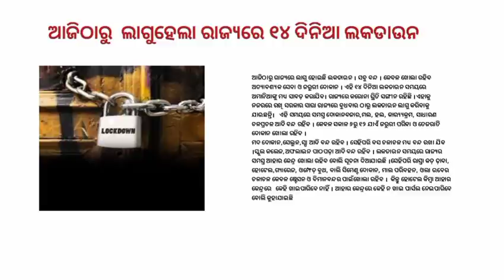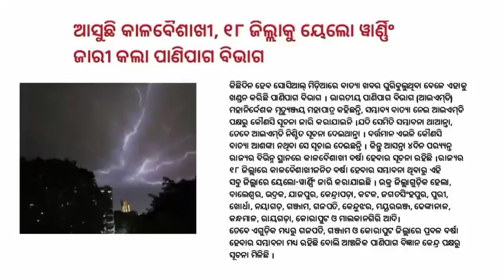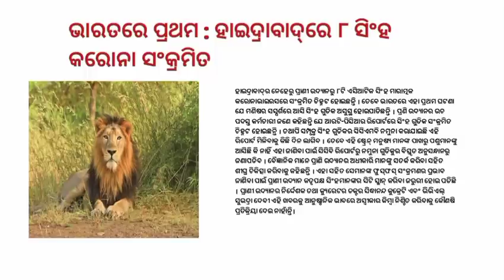Today odia breaking news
odia vidyalaya
odia bidyalaya